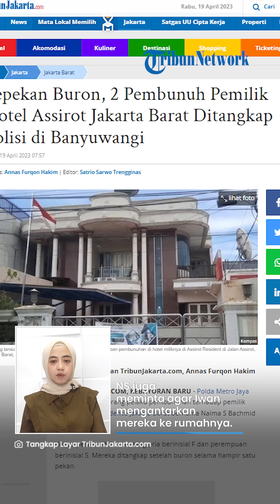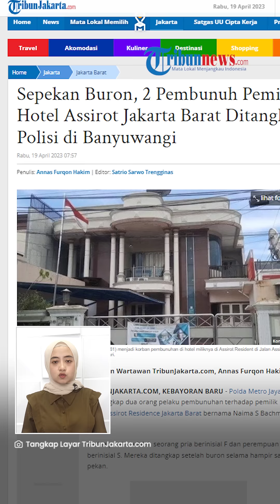Dibunuh 2 ART-nya, Wanita Pemilik Hotel Ternyata Bagi Sedekah Uang ke Warga Sehari sebelum Tewas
TRIBUN-VIDEO.COM - Tewasnya wanita berinisial NS (62) di hotel miliknya yang berada di Kebon Jeruk, Jakarta Barat menjadi perhatian publik.

Ternyata, sebelum ditemukan tewas, NS sempat membagikan sedekah ke warga sekitar.

Hal ini diungkapkan oleh Iwan (43), salah satu juru parkir minimarket di seberang tempat kejadian perkara.

Iwan mengaku, sehari sebelumnya ia sempat berinteraksi dengan NS.

Setelah berbuka puasa, Iwan diminta mendata anak-anak dan warga sekitar yang layak mendapat sedekah.

NS juga meminta agar Iwan mengantarkan mereka ke rumahnya, sebab wanita 62 tahun itu akan membagikan sedekah berupa uang tunai di rumahnya sendiri.

"Malam Rabu, sehabis buka puasa, korban bagi-bagi sedekah ke anak-anak," ujar Iwan saat ditemui Wartakotalive.com tak jauh dari lokasi kejadian, Rabu (19/4/2023).

Dari pendataan itu, ada sebanyak 50 orang yang diberi sedekah uang oleh NS, tak terkecuali Iwan.

Diakuinya, ia diberi sembako dan uang Rp 50 ribu oleh korban.

"Saya bilang, 'Iyah Bu Haji saya siap aja dah, sebelumnya saya makasih'. Akhirnya dikasih tuh sembako, sedekah duit gocap (Rp 50.000)," ujar Iwan.

Setelah itu, ia tak tahu lagi kabar NS.

Hanya saja, Iwan menduga jika NS dihabisi nyawanya seusai membagikan sedekah tersebut.

Sementara ia menduga, waktu pembunuhan terjadi saat sahur.

"Kemungkinan tengah malam rapih, mungkin pas sahur eksekusinya," tutur Iwan.

Ternyata, NS tewas akibat kejahatan dua ART-nya sendiri berinisial F dan S berjenis kelamin laki-laki dan perempuan.

Hal itu dikonfirmasi Kasubdit Jatanras Ditreskrimum Polda Metro Jaya, AKBP Indrawienny Panjiyoga

Saat ini, kepolisian tengah menyelidiki motif pembunuhan itu.

(Tribun-Video.com/WartaKotalive.com/TribunJakarta.com)

Artikel ini telah tayang di WartaKotalive.com dengan judul Sehari Sebelum Tewas Tebunuh, Wanita Pemilik Hotel Assirot Resident Bagi-bagi Duit ke Warga Sekitar ,
Penulis: Nuri Yatul Hikmah | Editor: Feryanto Hadi

VP: TEGAR